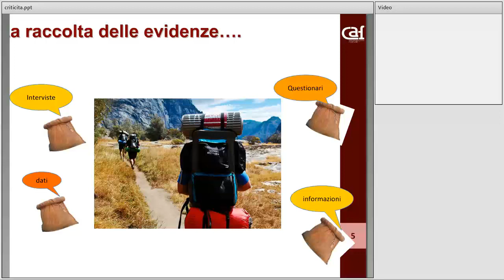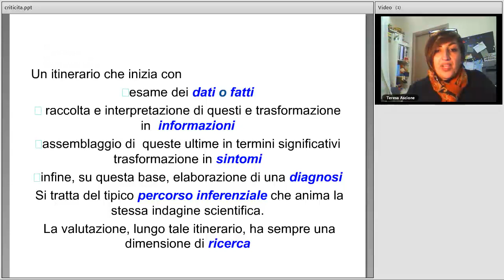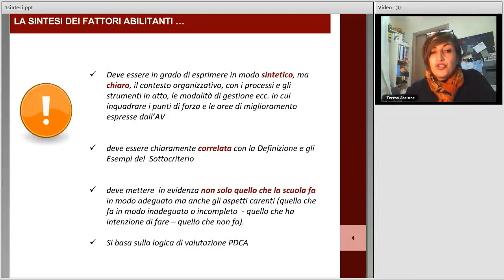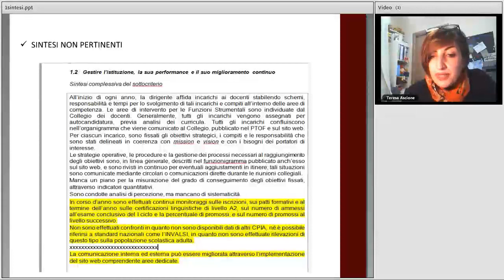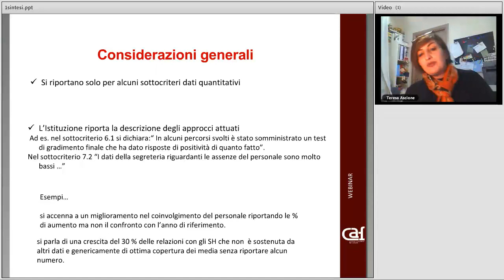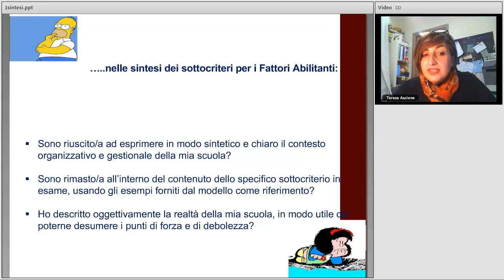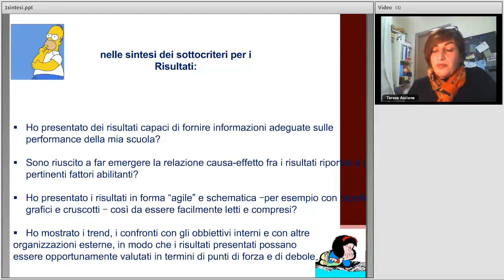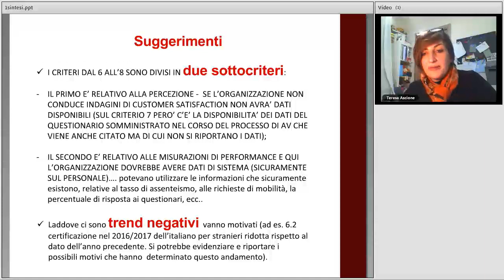Il processo di Autovalutazione con F@cile CAF - Parte 1